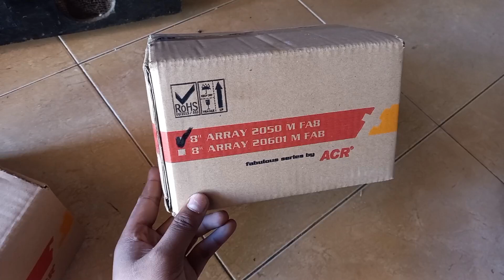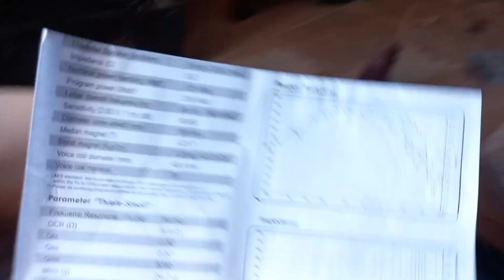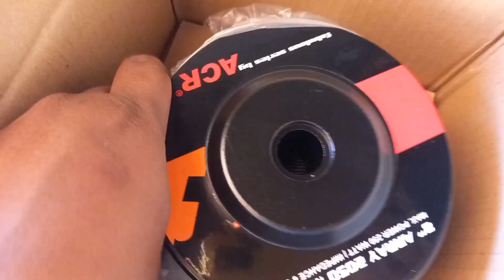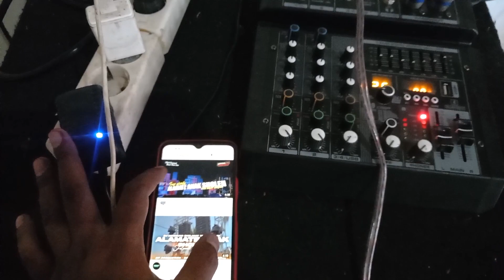revew speaker ACR fabolous 8 inch midel bersih dan LANTANG ‼️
revew speaker 8 inch fabolus midel aray